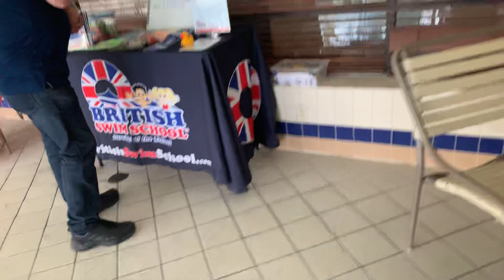At swimming school